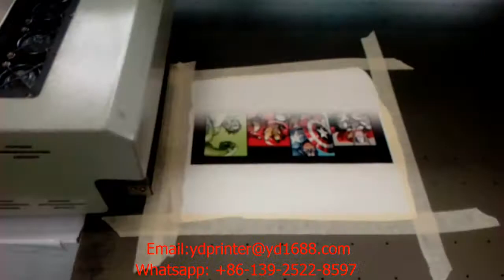Digital UV flatbed printer, fabric printing machine, textile printing machine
Digital UV flatbed printer from Shenzhen Yueda Printing Technology Co., Ltd. can print bright colors and clear images on fabric, textile and many other materials.
Tell us your material and contact Sybil:
Skype: ydhyprinter